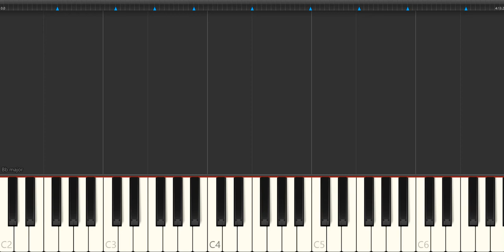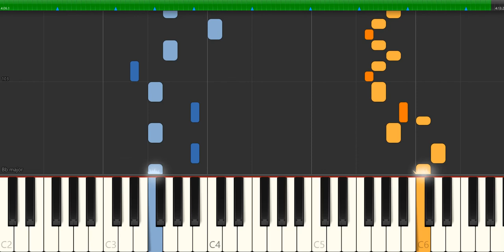Chopin polonaise posth bb